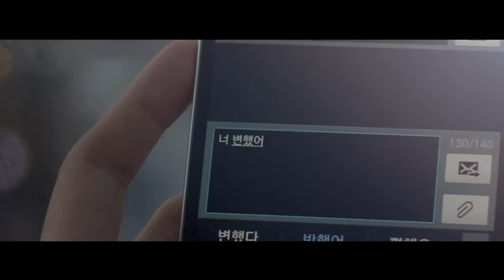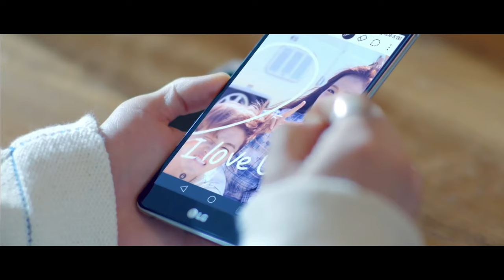JISOO - 'CLARITY' M/V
:) fanmade